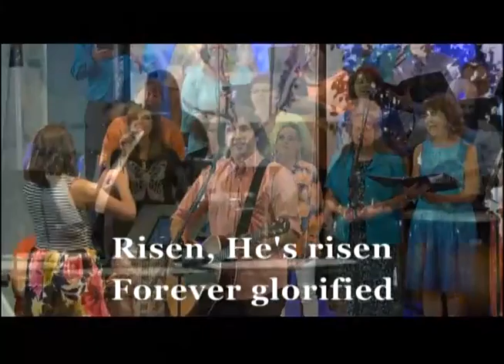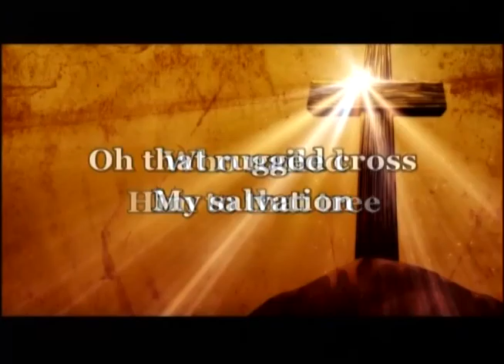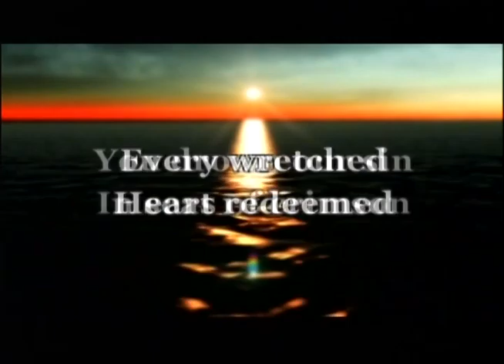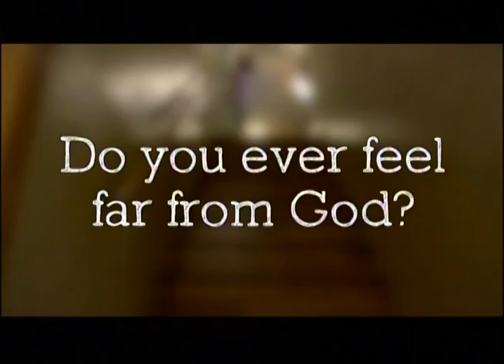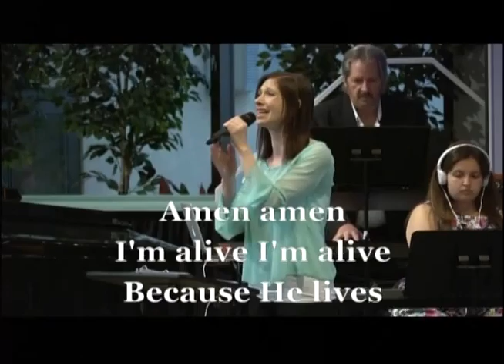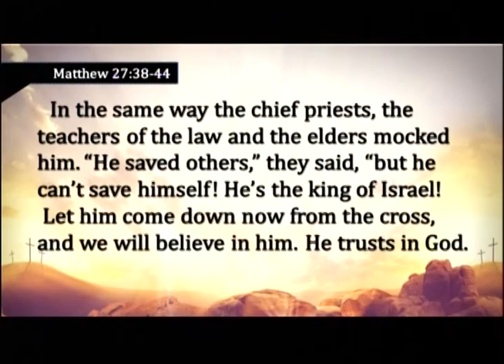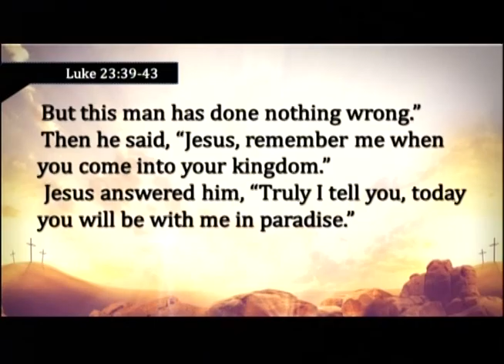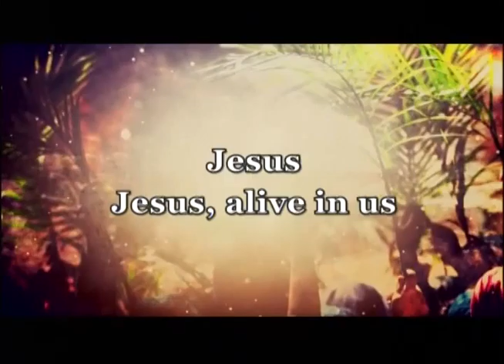Easter Service 03 26 16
Easter Service
26 Mar, 2016